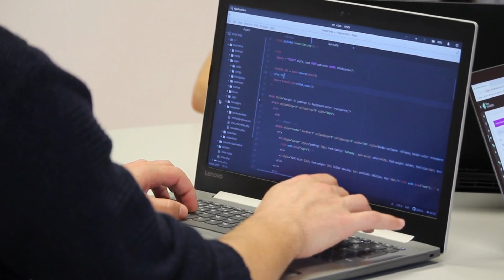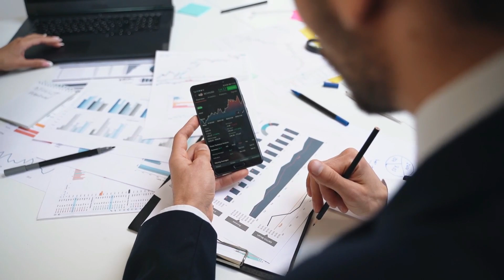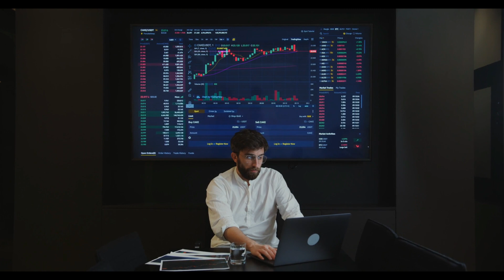Trading Facts is going to Change As Political Facts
Trading Facts Changing As Political Facts